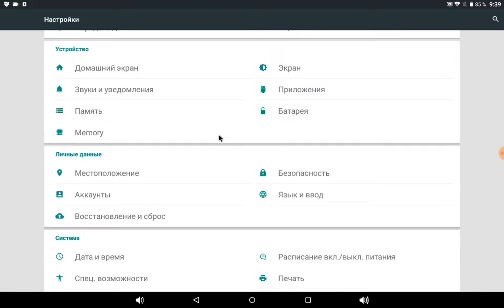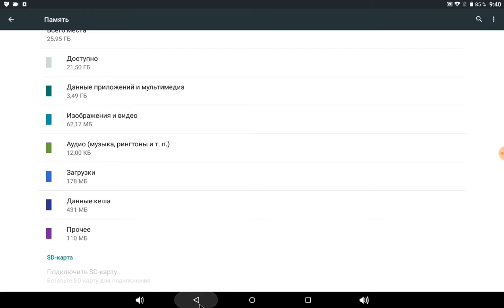Как почистить кеш Телефона Андроид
Самым безопасным способом очистки кэша на Android является использование встроенной утилиты. Система гаджета самостоятельно избавится от всего ненужного и не навредит важным файлам и пользовательским данным